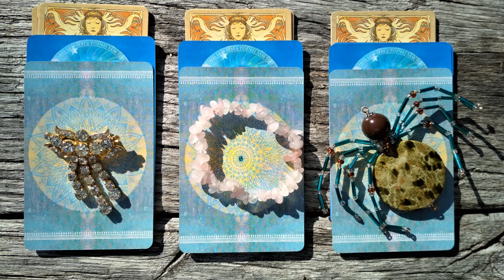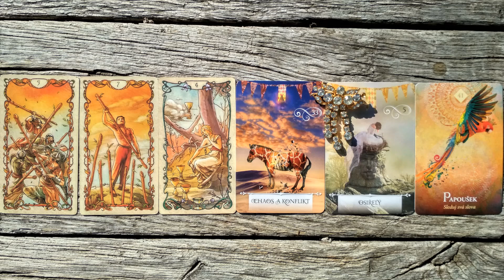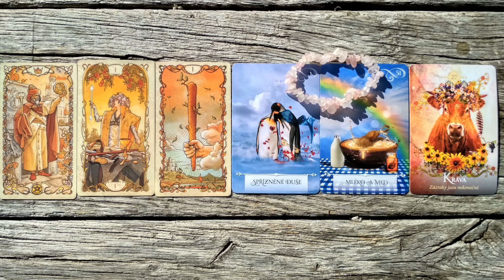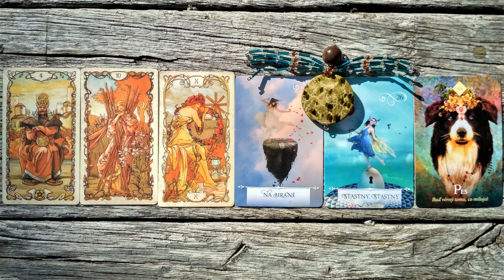Výklad karet: Výběr - Co ke mně vlastně cítí?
Na otázku co ke mně daný člověk cítí jsem se zeptala karet Mucha Tarot, Orákulum moudrosti a Orákulum duše zvířat.

Naciťte se na svou intuici a vyberte si z těchto balíčků karet:
Balíček číslo 1: zlatá brož s kamínky - 1:12
Balíček číslo 2: náramek z růženínů - 7:19
Balíček číslo 3: pavouček z korálků - 13:25

Přeju vám hodně štěstí, ať už aktuálně ve svém životě řešíte cokoli.
S láskou Kestrel.